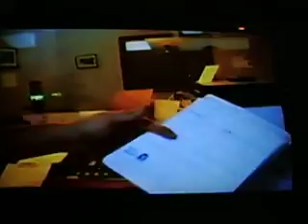METAL MANIAC... 500 EME EMISSION... (2).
* Elle marque le coup cette 500ème émission de METAL MANIAC... un but d'atteint, un compte rond pile poil 10 ANS DE RADIO...